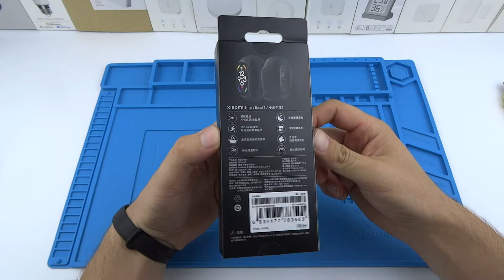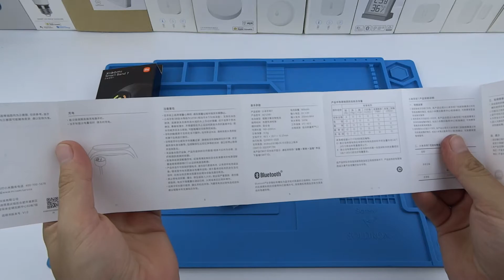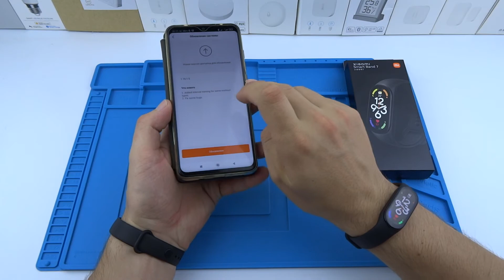Xiaomi band 7 фитнес браслет Xiaomi Smart Band 7 CH китайская версия купить с Алиэкспресс распаковка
☑️ На Алиэкспресс:
► Браслет Xiaomi Smart Band 7 (из обзора)
► Xiaomi Mi Band 6 (из обзора)
► Xiaomi Mi Band 7 Pro с GPS и AMOLED экраном (новинка!)

☑️ AliExpress — карта для умного шоппинга. Если оформить по моей ссылке, вы получите 500 баллов! 👉

Я все покупки с АлиЭкспресс оплачиваю картой Тинькофф АлиЭкспресс. Кэшбэк 2% капает со всех заказов с Али. Как только собирается 500 баллов, их можно обменять на 500 рублей.
Это обычная дебетовая карта, НЕ кредитная, плюс все другие кэшбэки и акции сохраняются.